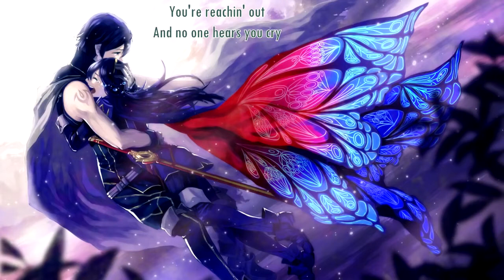Stanfour – Desperate (with lyrics) (2007)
Lyrics:

You're reachin' out
And no one hears you cry
You've freakin' out again
'Cause all your fears remind you

Another dream, has come undone
You feel so small and last
Like you're the only one
You wanna scream
'Cause you're desperate

You want somebody just anybody
To lay their hands on your soul tonight
You want a reason
To keep believin'
That someday
You're gonna see the light

It's 3 a.m.
There's no one left to call
And sleep's your only friend
But even sleep can`t hide you

From all those tears
And all the pain
And all those years you wasted
Pushing them away
You're goin' down
It's time you face it

To keep believin'
That someday

'Cause you're desperate desperate
You're desperate now

You think that things
Are gonna change
Then you're back to be feelin' strage
What's it take to
Make you feel alive

You want somebody jus anybody
To keep believin'
That someday
To keep believin'
That someday